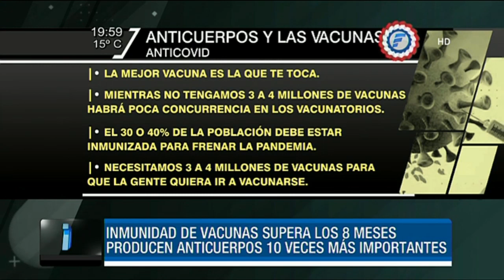El Dr. Tomás Mateo Balmelli habla de la inmunidad de las vacunas anti COVID-19.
Según el Dr. Infectólogo Tomás Mateo Balmelli, las personas vacunadas contra el coronavirus, tienen hasta 10 veces más inmunidad que las personas que no recibieron la dosis.